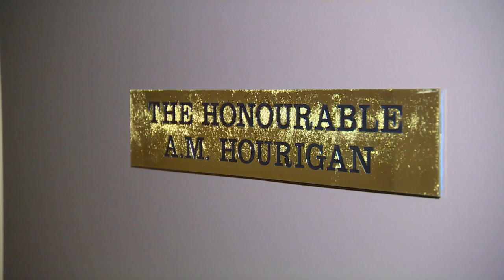Our Toronto: The Courtland Foundation | CBC Toronto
Special education is not a luxury. That's what the Supreme Court ruled just two years ago. Those words inspired a G-T-A judge - who says it's time to put that ruling into practice. Anne-Marie Hoarigan is leaving the bench...hoping to build a school that's a Canadian first.
Nil Köksal explains.